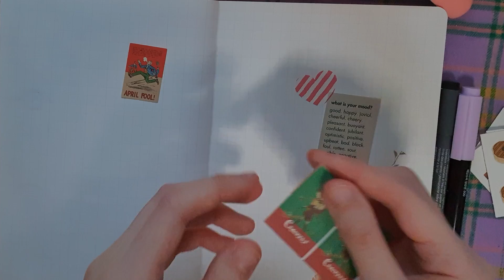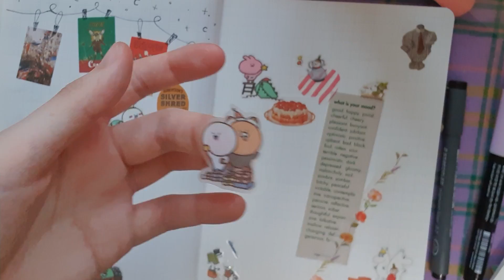💖 Merry Christmas Decoration 🎄⛄｜Diary With Moon ❤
Hello, my loves, Welcome to Moondrop's YouTube channel. Merry Christmas! Well, yes, still 4 more days to go! Today's theme for diary is Christmas :3 I hope you guys will enjoy with Christmas mood music! Let's get it started!

; Membership: (Making...)